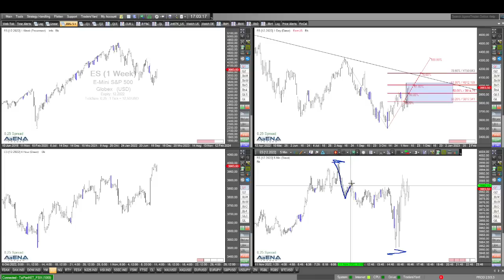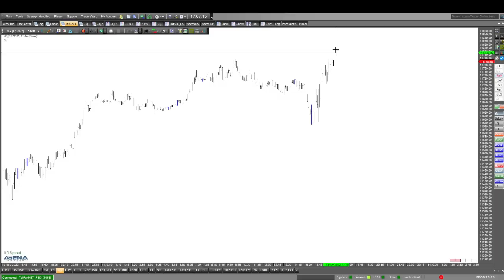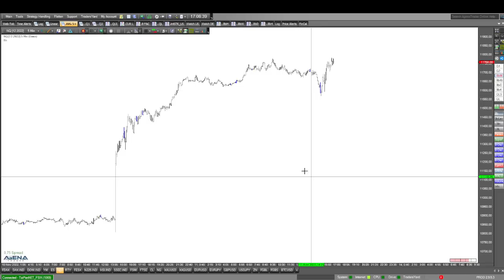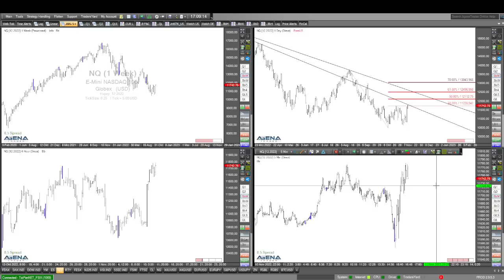Trader bleiben übers WE im Markt? Was geht kurzfristig bei den Indizes?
Die US-Aktienmärkte laufen ja noch - aber nach aktuellem Stand bleiben die Börsianer investiert nach den gestrigen massiven Gewinnen. Blicken wir auf die Charts, was kurzfristig möglich ist.